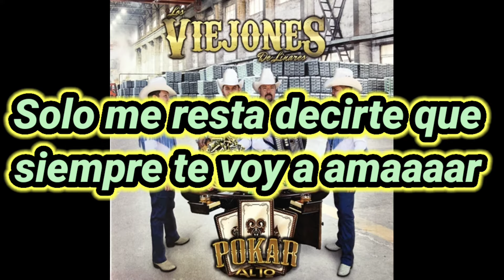Los años a mi espalda ( karaoke ) los viejones de linarez